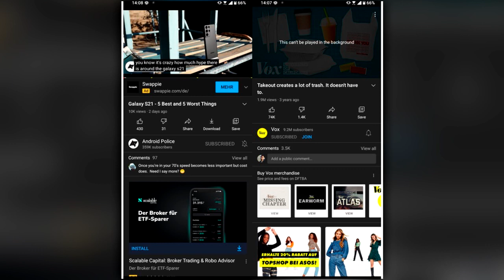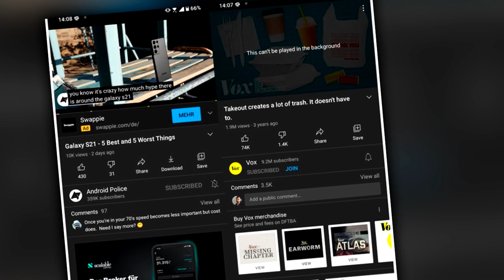YOUTUBE de Android VAI MUDAR, muita gente pode não gostar... :(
TECNODIA NETWORKS

SITE TECNODIA
Conteúdo tech

TECNODIA RECOMENDA

QUER ANUNCIAR?

OU E-MAIL (ADs):
ad[@]tecnodia.cc